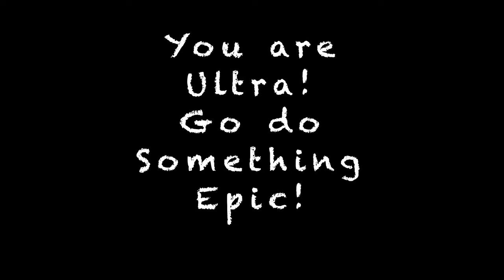Archie Demonstrates How to Apply Squirrel's Nut Butter to Sensitive Parts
View discretion advised.

Follow me on Strava:
Austin Michael, Gresham, OR